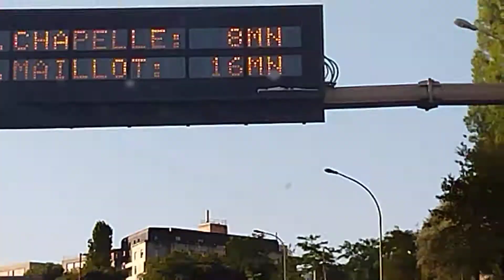vlog driving in auto route Paris Porte maillot, bobigny, saint Denis. driving in Paris by motorway